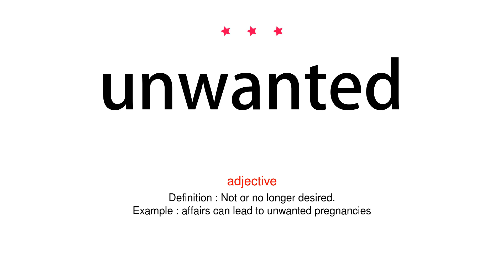How to pronounce unwanted - Vocab Today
The pronunciation of the word unwanted in Amercian accent is demonstrated in this video. If the word is from another language, such as brand name, it will be pronounced in its original language. Based on the word frequency, this is of 3 stars difficulty.

The word unwanted has the following meanings:
1. (adjective)
Definition : Not or no longer desired.
Example : affairs can lead to unwanted pregnancies